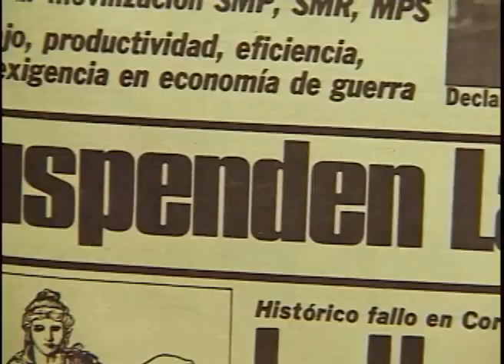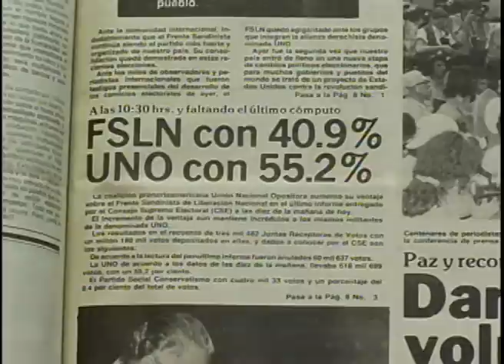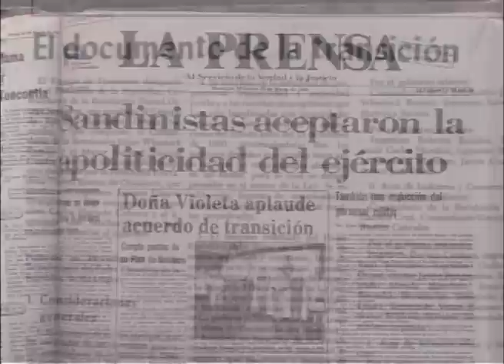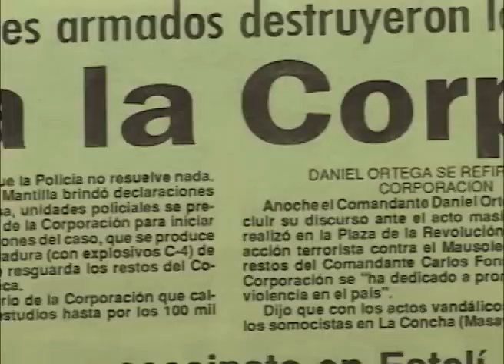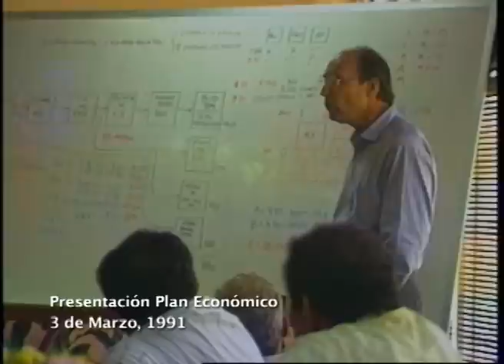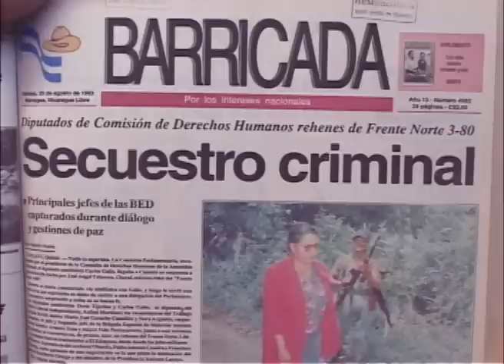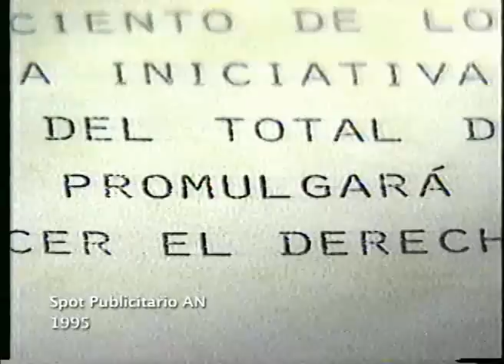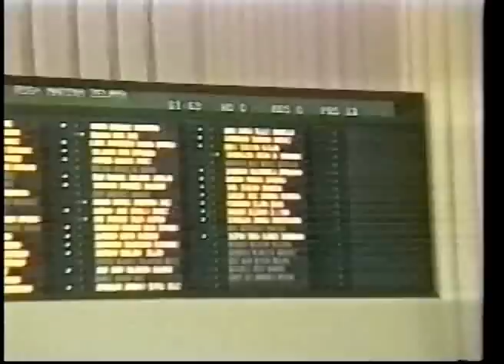La transición de doña Violeta: A 25 años de las elecciones de 1990